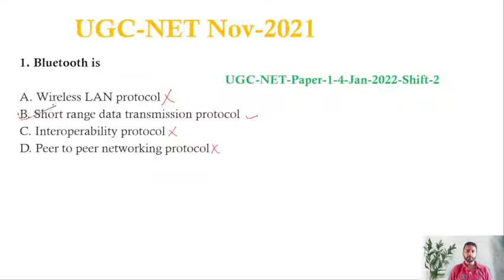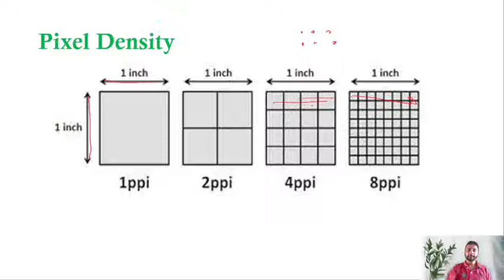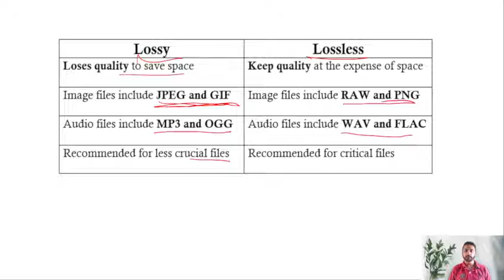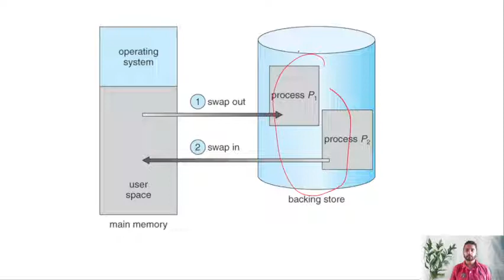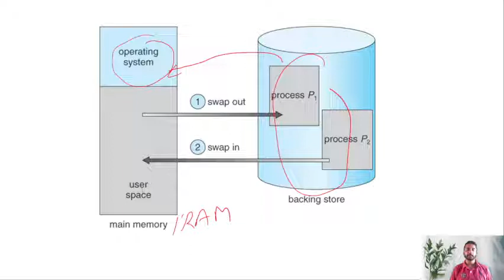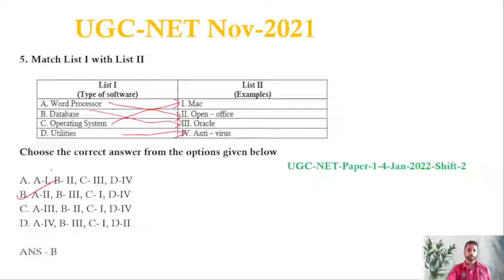Part-28 UGC-NET Paper-1 2021 Computer Questions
UGC-NET Paper-1 Previous Questions
Computer Paper-1 Question
UGC-NET-Nov-2021 Questions